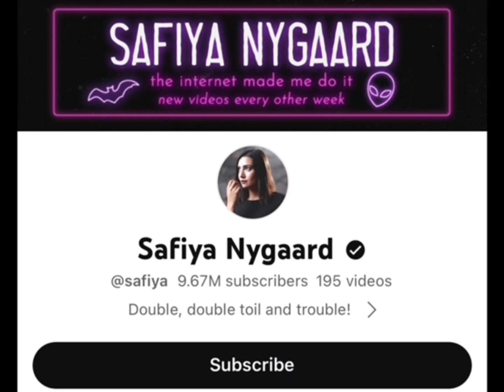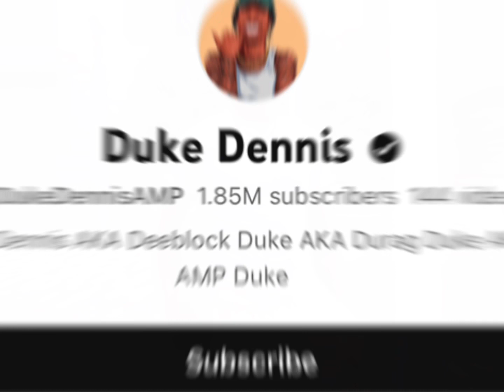Safiya Nygaard Vs Duke Dennis Real Age Lifestyle